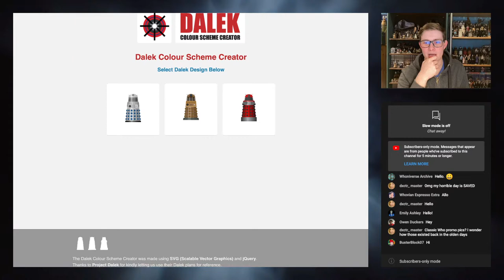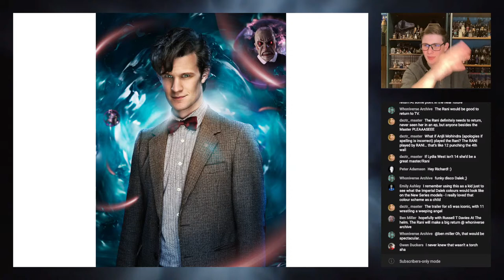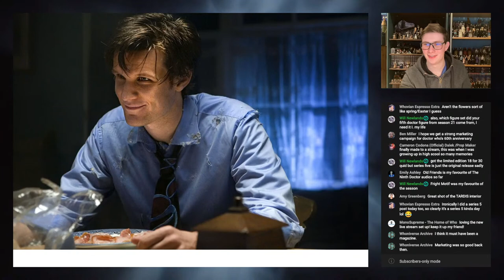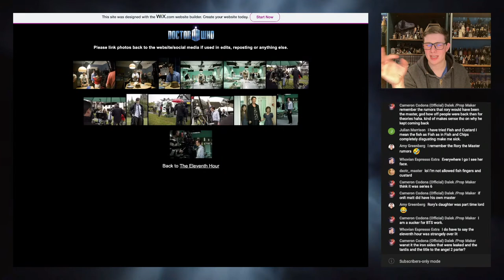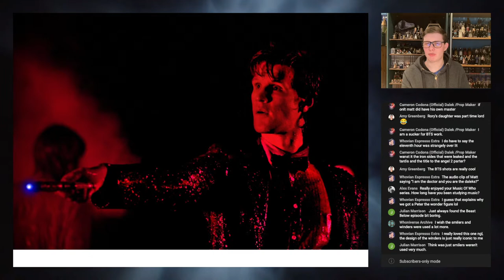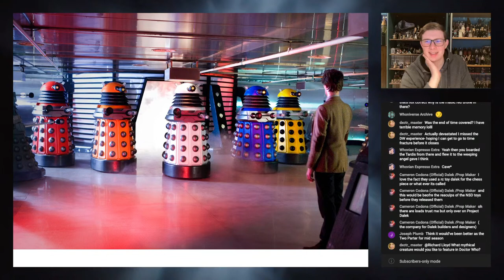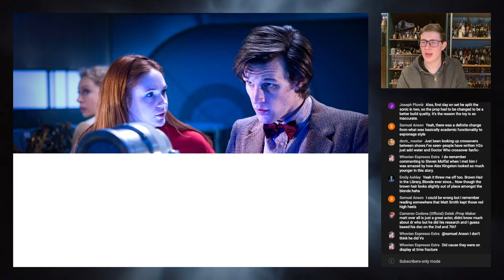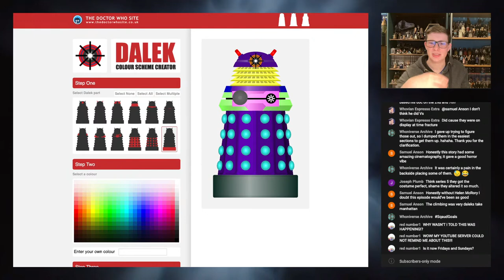Doctor Who SERIES 5 Promo Pic/Nostalgia Stream! (Part 1)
My nostalgic retrospective of Doctor Who promo pics continues. This week, we move into the Matt Smith era with Series 5!